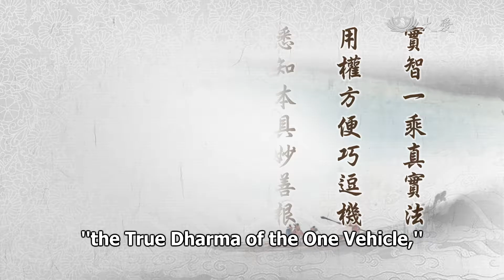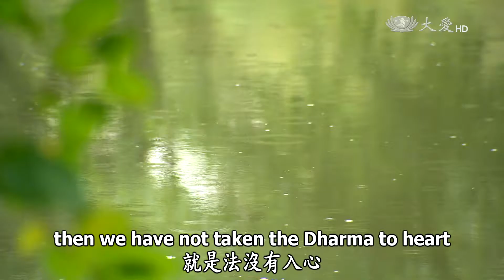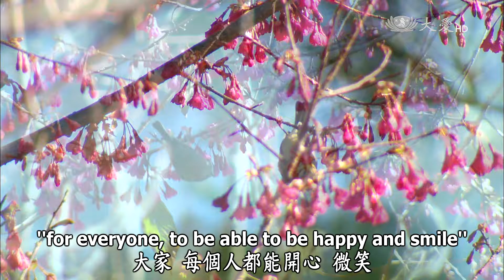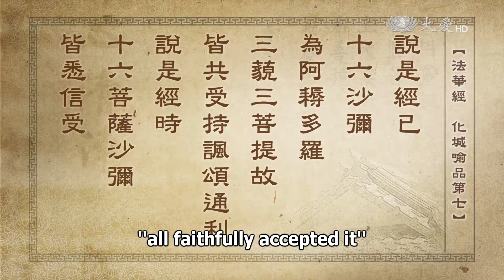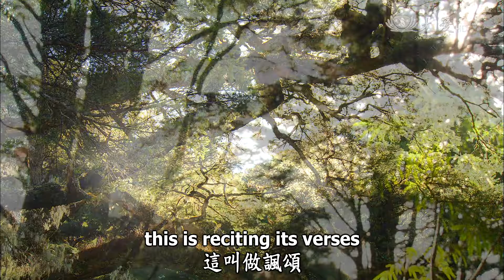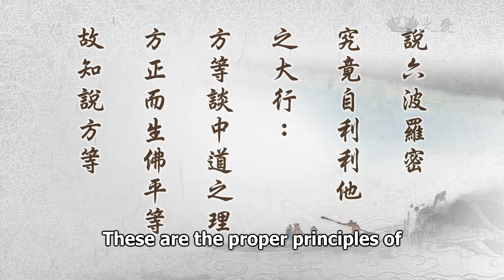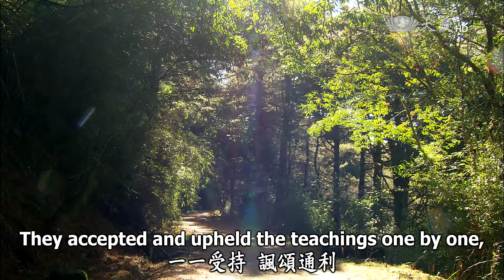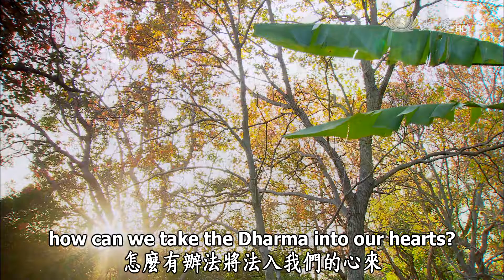Wisdom at Dawn (Lotus Sutra) ep1053: The True Wisdom of the One Vehicle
The True Wisdom of the One Vehicle
靜思妙蓮華 - 實智一乘信心領受

"With the true wisdom of the True Dharma of the One Vehicle, [the Buddha] uses provisional and skillful means to teach according to capacities.
He knows that everyone intrinsically possesses the wondrous root of goodness, so He gradually uses skillful means to teach the Great Dharma.
He awakened to [the truth of] the universe, which pervades all Dharma-realms. He awakened to the Path and taught the Dharma to reveal His original intent."

We must be mindful! We have listened to the Dharma for so long, but have we taken it to heart? If we have taken it to heart, then with our wisdom, our pure intrinsic nature, we should be able to experience "the truth of the True Dharma of the One Vehicle."